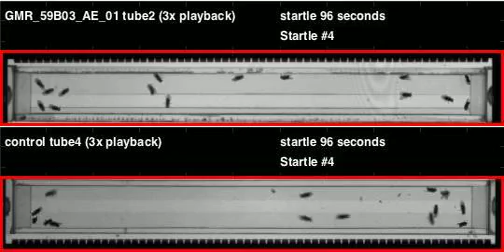GMR_59B03_AE_01_shi_Apollo_20111208T140107 buzz (seq2)